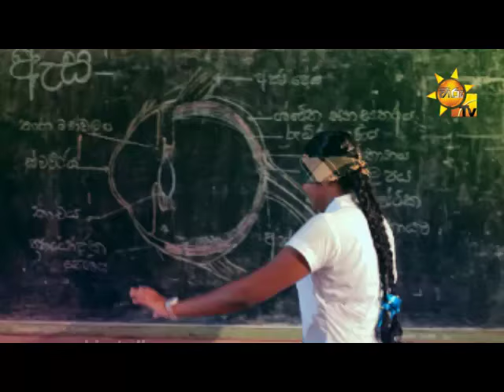Hiru Eliyen - Hiru Pramodhi ft Ujith Jayantha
Song Title - Hiru Eliyen
Artist - Hiru Pramodhi ft Ujith Jayantha
Lyrics - Ashoka Kovilage
Video - Senz Media Solutions